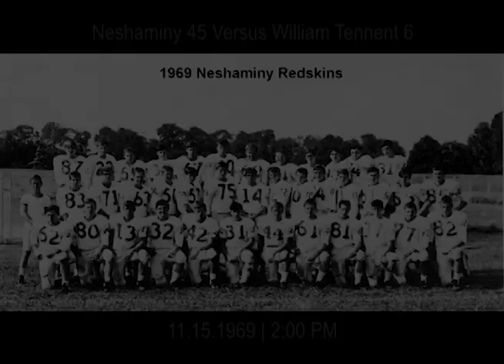1969 11 15 Neshaminy Vs William Tennent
Video Courtesy of Dave Sommers 1969 Team #22. Thank you Dave! Also - check out Chris Bahr on the kick!